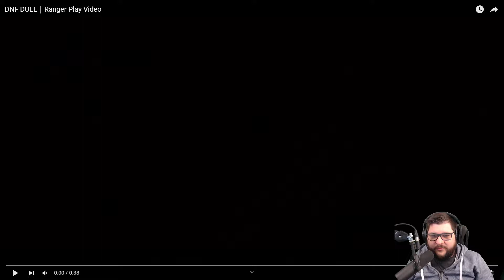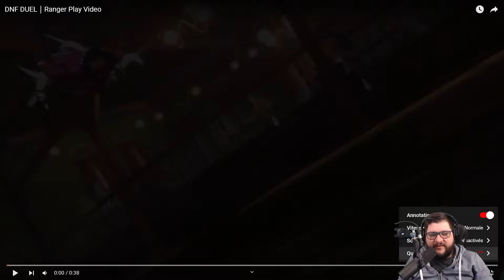DNF DUEL | Ranger trailer (Réaction trailer)